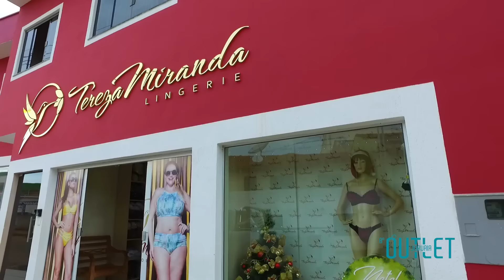Outlet Juruaia 2017 - Tereza Miranda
Rua Fiscal Francisco Cruvinel de Rezende, 420, Mirante, Juruaia - MG